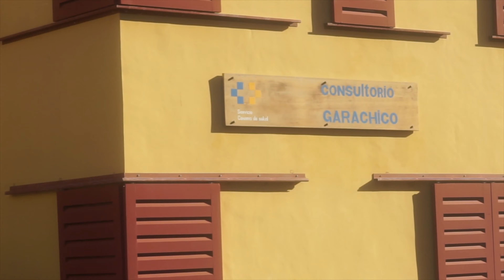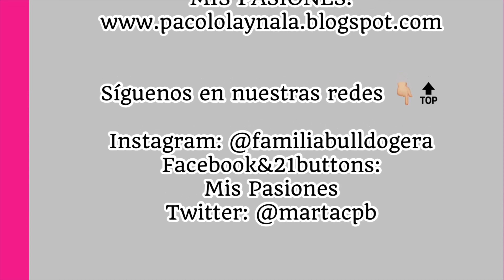Vlog 143 ¡Day 2 Tenerife! Lagos Martianez, Garachico + Dargo Milenario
Espero que os guste y que disfrutéis de los tatos tanto como nosotros. Muakkk

Snapchat, Twitter y Bloglovin: @martacpb
21 buttons: Mis Pasiones